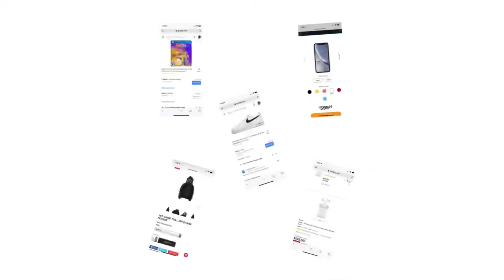I Took My 13 Year Old Brother On A 1,000 Dollar Shopping Spree💸🦋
Extra Info
Username:YFN X Darell (Add me on Xbox if u wish to play with